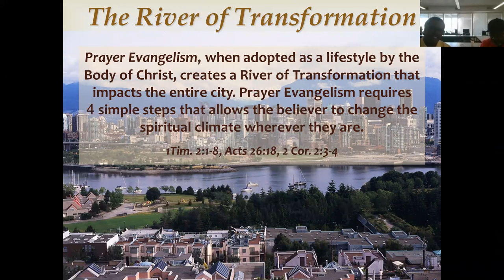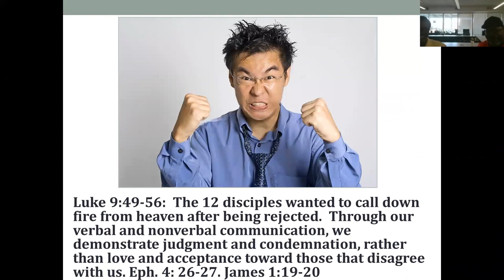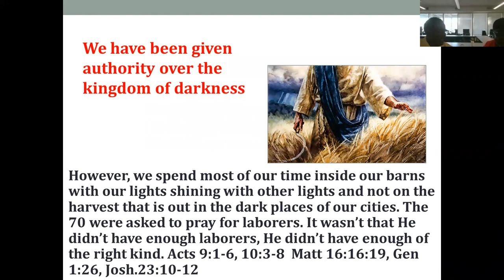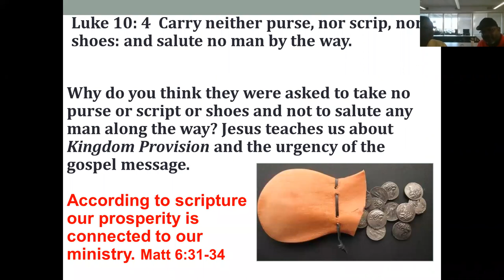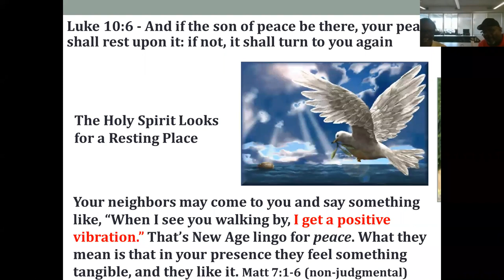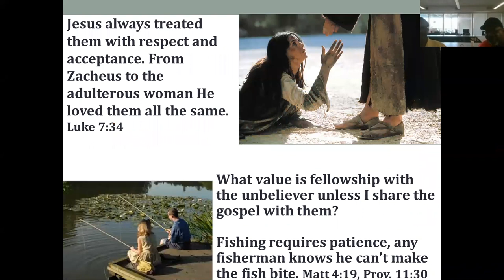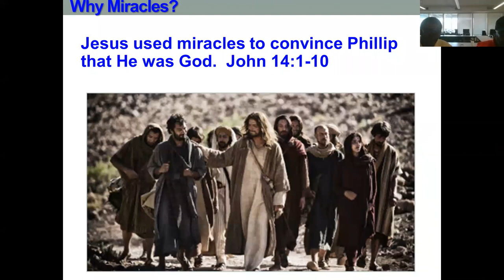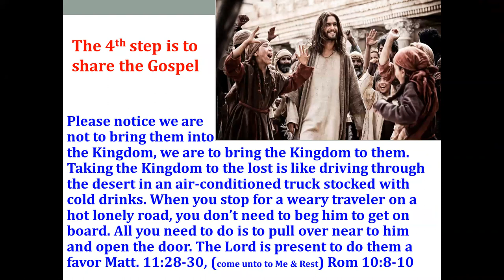A Job Beats a Bullet – Michael Brown & Pastor Anthony Summers SESSION 4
Bringing Hope to the Formerly Incarcerated
If you were blessed by this video click on the link below to donate.